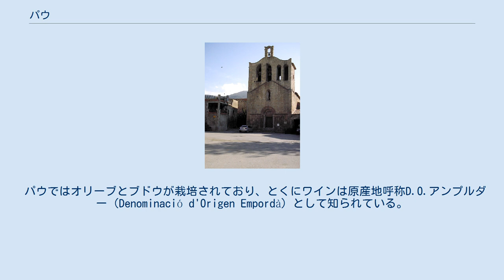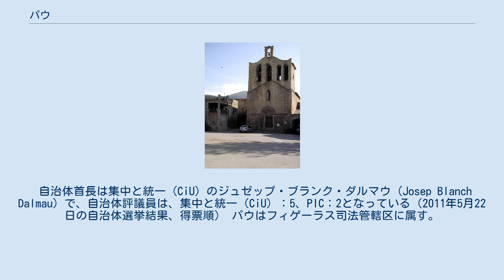パウ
パウ（Pau）は、スペイン・カタルーニャ州ジローナ県アルト・アンプルダー郡にあるムニシピ（基礎自治体）。
 ムガ川流域の谷に位置し、ローダス山地の南側斜面にあり、領域内で起伏の激しい地域はカップ・ダ・クレウス自然公園（Parc Natural del Cap de Creus）に、そして平野部分はアイグアモルス・ダ・ランプルダー自然公園（Parc Natural dels Aiguamolls de l'Empordà）の一部を構成している。
 パウではオリーブとブドウが栽培されており、とくにワインは原産地呼称D.O.アンプルダー（Denominació d'Origen Empordà）として知られている。
 ローダス山地にはドルメンなどの巨石記念物が残されており、このことによってこの地には数千年にさかのぼる歴史があることが確認されている。
中世には、パウはサン・ペラ・ダ・ローダス修道院（Monestir de Sant Pere de Rodes）の所領であった。
 自治体首長は集中と統一（CiU）のジュゼップ・ブランク・ダルマウ（Josep Blanch Dalmau）で、自治体評議員は、集中と統一（CiU）：5、PIC：2となっている（2011年5月22日の自治体選挙結果、得票順） パウはフィゲーラス司法管轄区に属す。